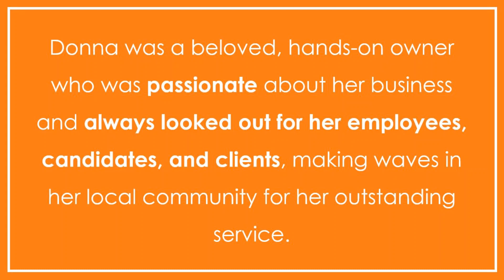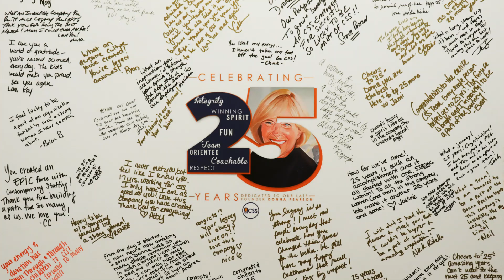DP25Legacy Contemporary Staffing Celebrates 25 years!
Contemporary Staffing Solutions (CSS) celebrates 25 years of connecting job seekers to their ideal opportunity in 2019! A few team members share what winning the prestigious Donna Pearson award (named after our late founder) meant to them! Check out openings and learn more about the CSS culture